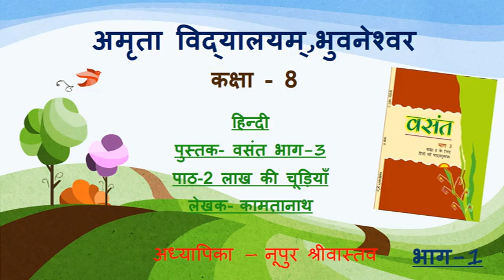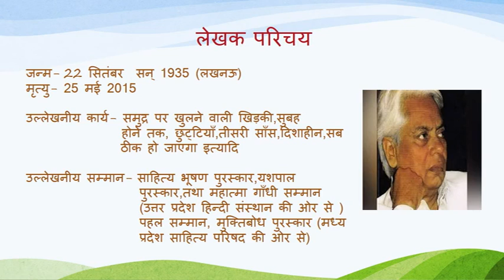Amrita Vidyalayam Odisha Class 8 Hindi Basant bhag -3 chapter-2(Part 1)